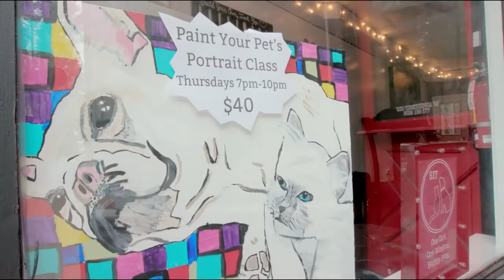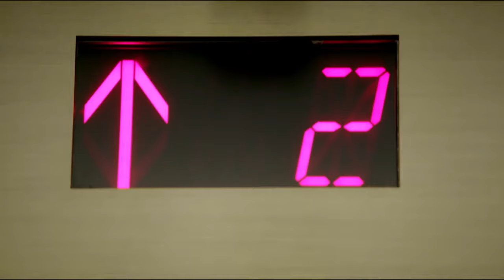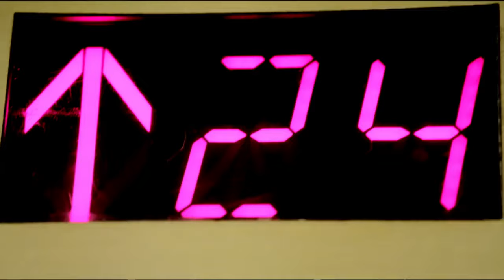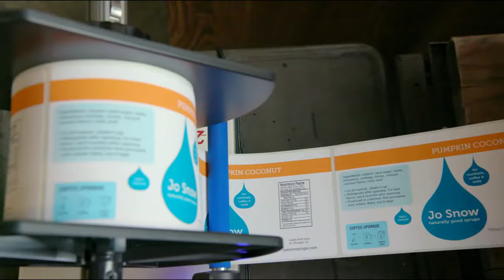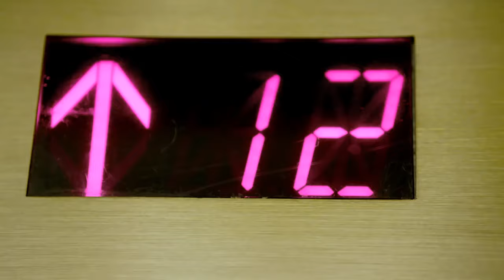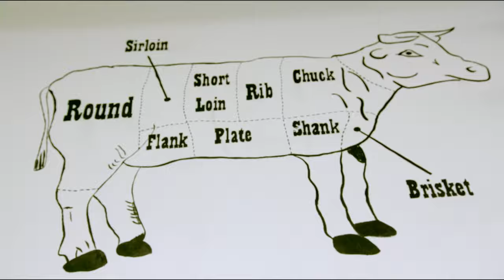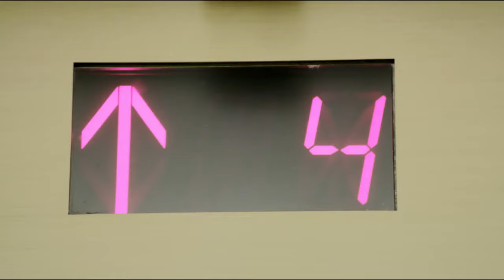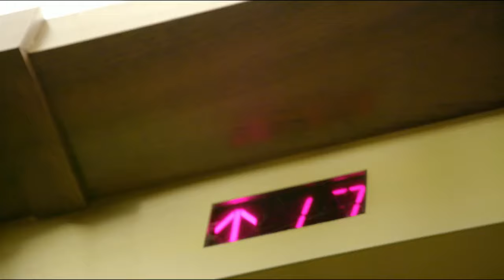Marcus Lemonis gives $10K to the best ELEVATOR PITCH EP01